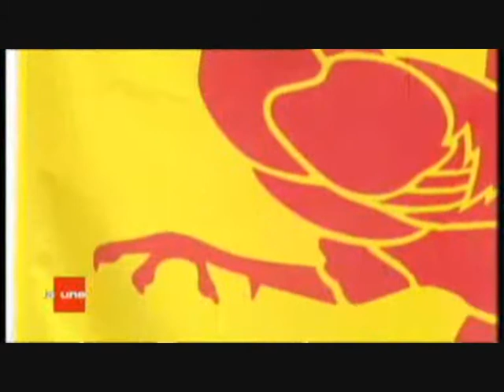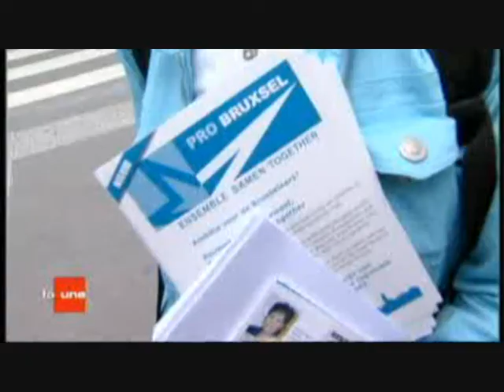pro bruxsel rtbf